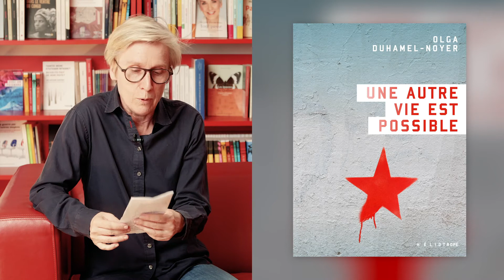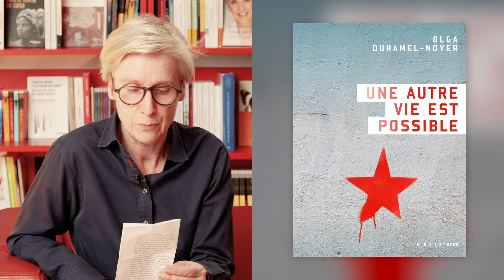Olga Duhamel-Noyer | UNE AUTRE VIE EST POSSIBLE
Olga Duhamel-Noyer présente son nouveau roman, UNE AUTRE VIE EST POSSIBLE.
L’agitation militante des communistes berce le quotidien du jeune Valéry. Micheline, sa mère, est chef de cellule, et lui rêve de révolution. Les camarades distribuent des tracts, collent des affiches, manifestent poing levé, tandis que les fêtes durent jusqu’au bout de la nuit.

Les pasionarias ébouriffent la chevelure de leurs compagnons, qui jouent les doux guérilleros. Avec eux, elles espèrent croiser la grande Histoire sur le chemin de la lutte. Au détour d’une rupture cependant, ou à la moindre dispute, la violence menace de faire irruption.

UNE AUTRE VIE EST POSSIBLE raconte la fin d’un grand rêve révolution¬naire, écrasé en fin de compte par la violence domestique ordinaire.